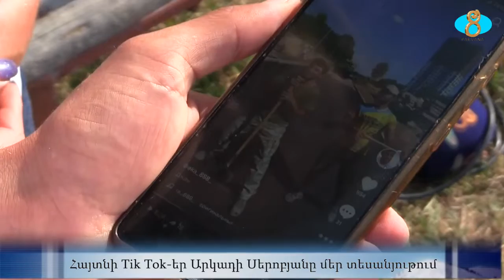первый интервью АКА ПОПУЛЯРНЫЙ ТИК ТОКЕР